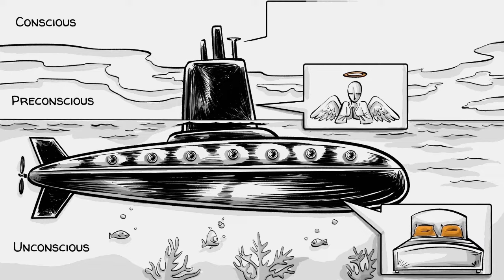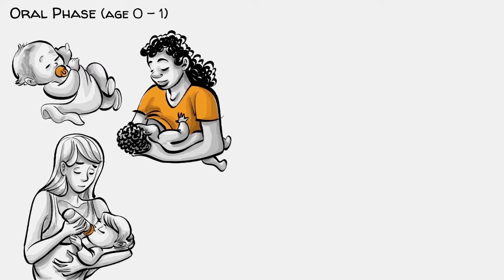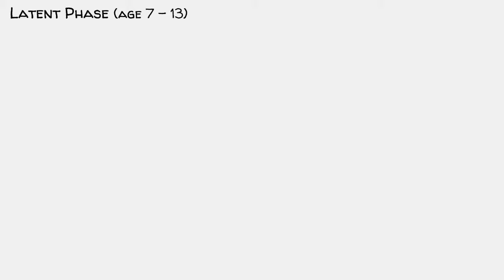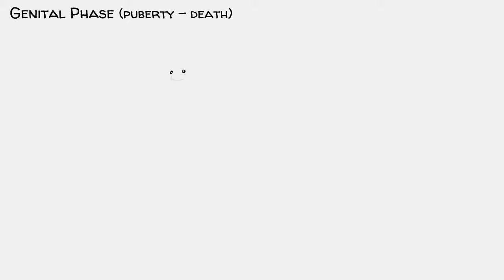ลำดับพัฒนาการของฟรอยด์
ในทฤษฎีลำดับขั้นของพัฒนาการทางเพศ ฟรอยด์อธิบายถึงผลกระทบต่อพฤติกรรมของการจัดการแรงผลักดันทางเพศในวัยเด็ก
อ่านข้อมูลเพิ่มเติม และดาวน์โหลดมะลิได้ที่ Mali.me